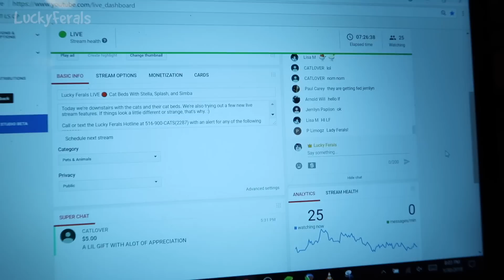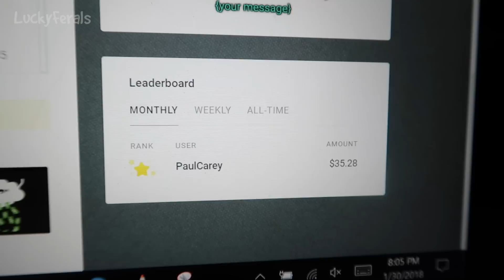Boo Day 191 - A Ball Through The Gate - The Lucky Ferals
We got more snow but thankfully it wasn't much. Simba stole one of Boo's favorite ball toys right through the gate. Boo likes his belly rubbed. Stella and her sons love to play together. They are a tight family unit.

SMARTYKAT FEATHER WHIRL ELECTRONIC CAT TOY: